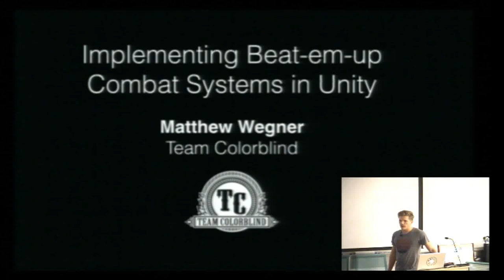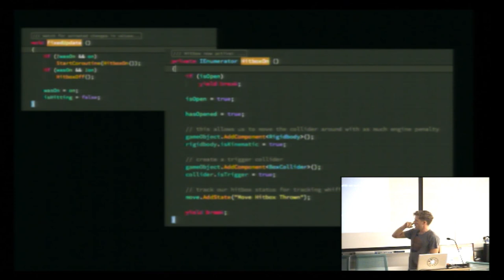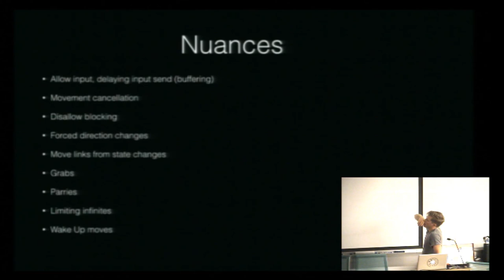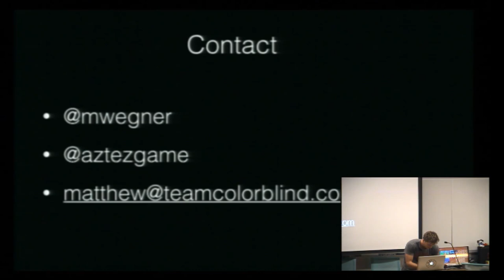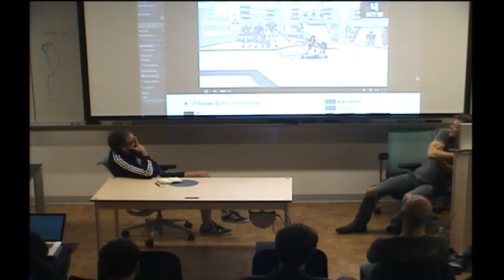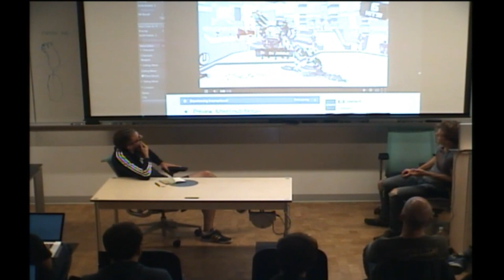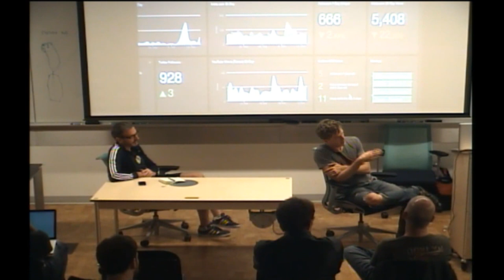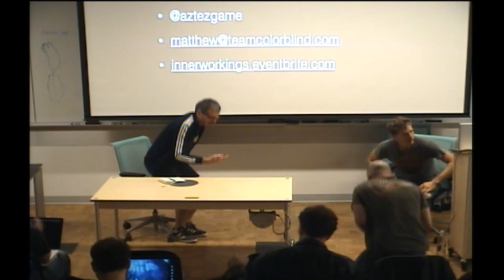Matthew Wegner: Indie Tech Talk #21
Indie Tech Talk #2: Matthew Wegner
October 16 @ 7:00 PM - 9:00 PM
Event Navigation

FREE – ALL AGES – OPEN TO THE PUBLIC

"Hurt Me Plenty: Implementing Beat-em-up Combat Systems in Unity"

This talk will cover the underlying move and effects systems that power the beat-em-up combat in Matthew Wegner's game Aztez, including design considerations, specific physics issues, and Unity editor-based workflows for programmer-free content creation.

MATTHEW WEGNER is the programmer, metagame designer, and biz dev guy for Aztez. He is a co-chair of the Independent Games Festival, advisor to the Independent Games Summit, Indie Fund member, occasional photographer, sometimes mountain unicyclist, and curator for Unity's "Unite" conference. He has been working in games since 2001.

Babycastles & The Game Innovation Lab at NYU present a lecture series spotlighting developers and game designers with insights on games and technology. The series is hosted by Andy Nealen.

Series produced by Ben Johnson.